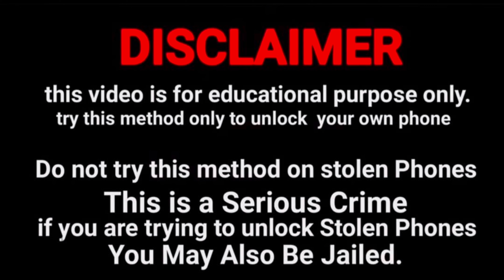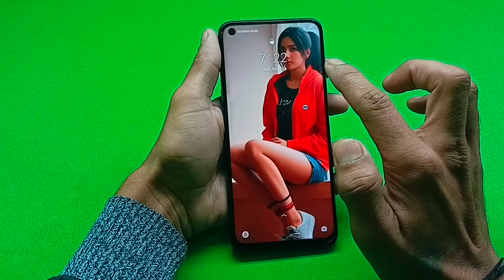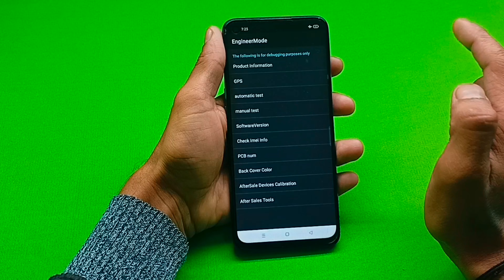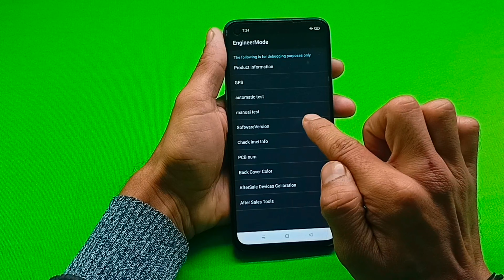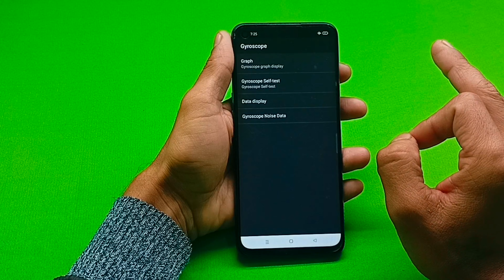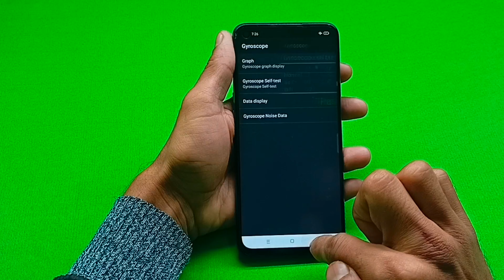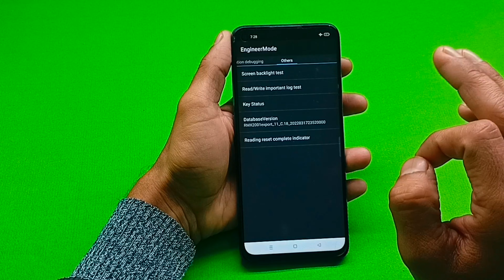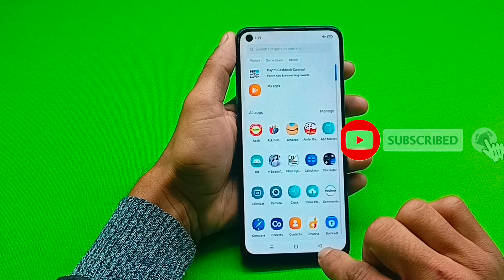Realme mobile ka lock kaise tode || Realme Narzo ka lock kaise tode || All Realme Mobile Unlock 🔓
How to unlock the Realme mobile phone password pattern pin without Service Center Without Data loss Without Computer Laptop Without internet connection

Kisi bhi Realme mobile phone ka lock todna sikhen Bina Service Center gaye Bina data delete kiye Bina computer laptop ke Bina internet connection ke

Realme mobile ka lock tode
Realme mobile ka password lock tode
Realme mobile ka pattern lock tode
Realme mobile ka pin lock tode

Realme 6 ka lock kaise tode Realme Narzo ka lock kaise tode Realme Narzo 30 Pro ka lock kaise tode Realme Narzo 30 ka lock kaise tode Realme 30 Pro ka lock kaise tode

Realme mobile ka lock todna sikhen Realme mobile ka password lock todna sikhen Realme mobile ka pattern lock todna sikhen Realme mobile ka pin lock todna sikhen

@Unlocking Platform

Realme mobile ka lock kaise khole Realme mobile ka password lock kaise khole Realme mobile ka pattern lock kaise khole Realme mobile ka pin lock kaise khole

Realme mobile ka lock kaise tode Realme mobile ka password lock kaise tode Realme mobile ka pattern lock kaise tode Realme mobile ka pin lock kaise tode

All Realme Mobile Unlock 🔓 Password Pattern Pin Without Service Center Without Data Loss Without Computer Laptop Without internet connection

Realme ka password lock kaise tode
Realme ka pattern lock kaise tode

Realme ka lock kaise khole
Realme ka pattern lock kaise khole
Realme ka password lock kaise khole
Realme ka pin lock kaise khole